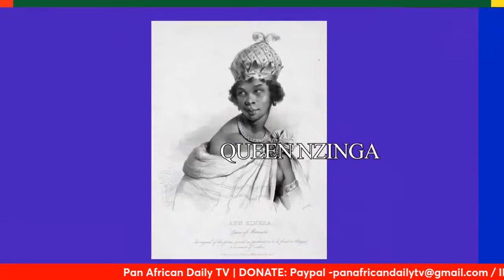OUR VOICES; OUR SOLUTIONS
16days GBV against women kicks off today, Introduction coming up live with Dr Susan Tatah